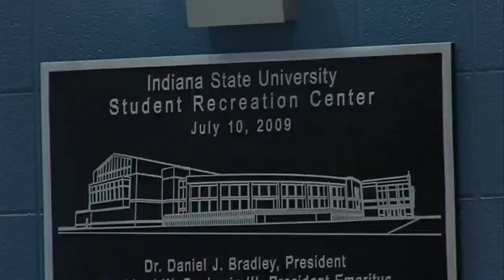Indiana State University celebrates a decade of fitness on campus